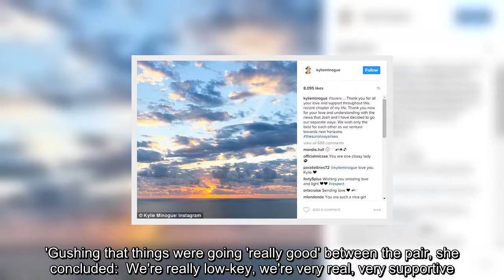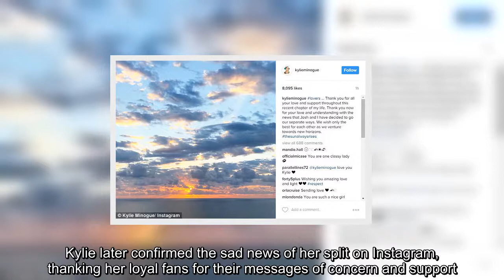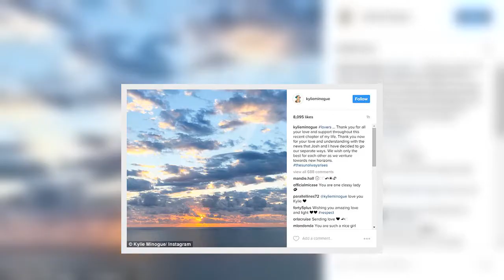✅ 'He holds me like no one else can': Kylie Minogue reveals she's found love with 'supportive and c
✅  'He holds me like no one else can': Kylie Minogue reveals she's found love with 'supportive and caring' boyfriend Paul Solomons after he supported her through sickness